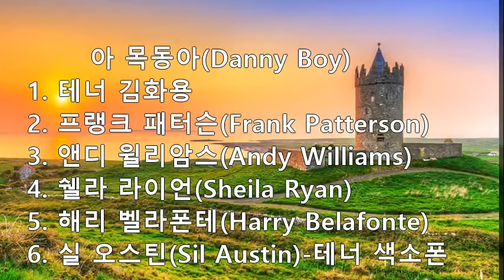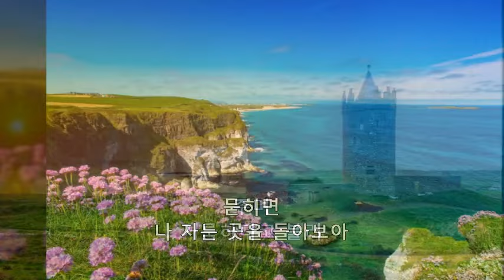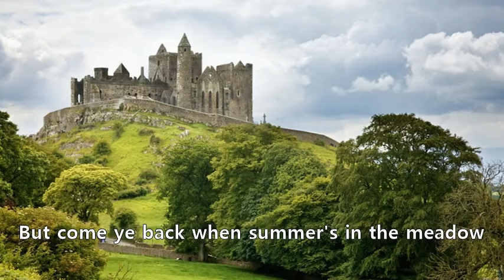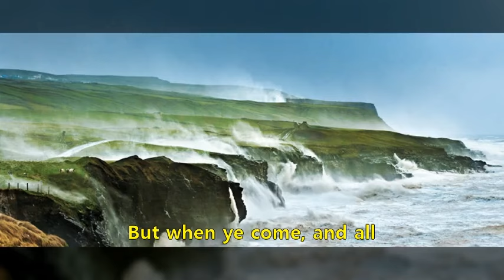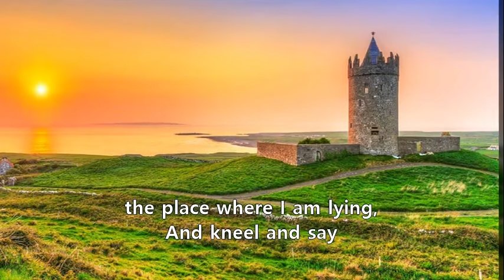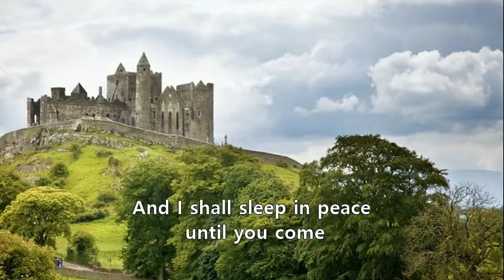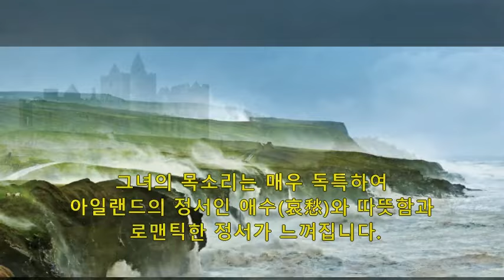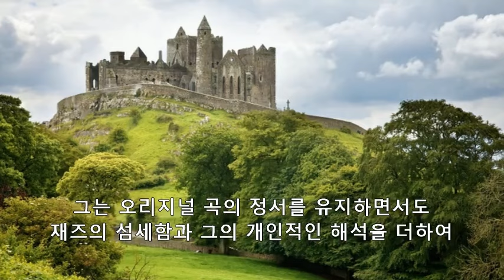시리도록 아름다운 추억의 명곡, 아 목동아(Danny Boy) - 1) 김화용, 2) 프랭크 패터슨, 3) 앤디 윌리암스, 4)쉘라 라이언 , 5) 해리 벨라폰테, 6) 실 오스틴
기쁜 우리 젊은 날,
그 시절의 보물 창고 속에는
가슴 시리도록 아름다운 추억의 명곡,
'Danny Boy' 의 선율이 곱게 간직되어 있습니다.

'Danny Boy'는 아일랜드의 자유와 독립을 상징하는 민요로
세계적으로 가장 널리 알려진 곡입니다.

선율이 아름다우면서도
아일랜드인들의 애환이 애틋하게 스며있어
깊은 감동을 주며 우리의 마음을 사로잡습니다.

이 노래의 가사 내용은
전쟁터로 떠나는 아들에게 전하는 부모의 마음을 그린 곡이라고 합니다.

수많은 가수들과 연주자들이 이 곡을 연주하였으나,
모두 이 영상에 올릴 수 없습니다.

이 영상에 담지 못한 가수들의 노래들을 링크해 봅니다.

1. 디애나 더빈(Deanna Durbin)
디아나 더빈(Deanna Durbin)은 캐나다 태생의 미국 배우 겸 가수입니다.
그녀는 정통 리릭 소프라노의 테크닉과 성량으로
오페라 아리아 및 세미클래식 곡을 많이 불렀습니다.

2. 짐 매캔(Jim McCann)
짐 매캔(Jim McCann)은 아일랜드의 포크 가수이며 뮤지컬 배우입니다.
대체로 솔로 가수로 활동했으나,1974년부터 1979년까지
유럽 대륙에 아일랜드 음악 열풍을 불러일으킨
포크 음악 그룹, 더 더블리너스(The Dubliners)의 멤버로 활동했습니다.
더 더블리너스(The Dubliners)라는 그룹명은
'더블린 사람들'로 번역되었던 제임스 조이스의 소설,
Dubliners에서 따왔다고 합니다.

3. 존 맥코맥(John McComack)
존 맥코맥(John McComack)은
아일랜드 출신의 명 테너로 이 노래를 취입하여
대중적 인기곡으로 이끈 가수입니다.

4. 슈바르츠코프(Elisabeth Schwarzkopf)
'슈바르츠코프'(Schwarzkopf)는
완벽한 테크닉과, 지적인 가창을 들려주었던
20세기 위대한 소프라노입니다.

5. 켈틱 우먼(Celtic Woman)
'켈틱 우먼'은 아일랜드의 여성 크로스오버 그룹입니다.
고대의 켈틱 음악부터 현대의 가요까지
넓은 스펙트럼의 음악을 망라하는 이 그룹의 노래도 좋습니다

6.이츠하크 펄먼(Itzhak Perlman)
'이츠하크 펄먼'은 이스라엘 출신 미국 바이올린 연주가로
20세기 후반의 가장 뛰어난 바이올린 연주가의 한 명으로 꼽힙니다.

7. 조쉬 그로반(Josh Groban)의'You Raise Me Up'
'Danny Boy'는 'You Raise Me Up'의 원곡이기도 합니다.
조쉬 그로반이 부른 'You Raise Me Up'도 링크합니다.